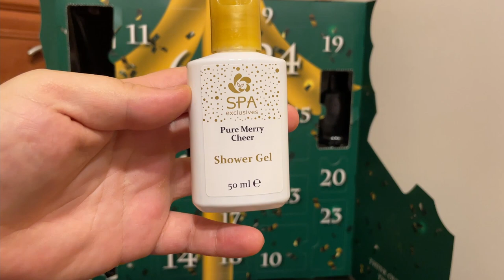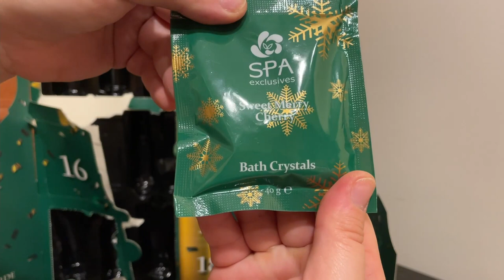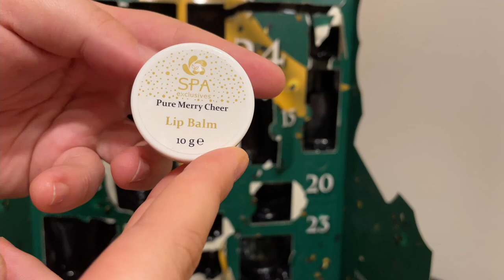TANI KALENDARZ ADWENTOWY SPA EXCLUSIVES🤔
Hejka 🤪I co sądzicie o kolejnym kalendarzu? Ja mam mieszane uczucia, niby fajny bo dużo kosmetyków ale trochę grafika mi się nie podoba😐 Może trochę się czepiam? 🤔Kosmetyki z tego kalendarza znajda się w kolejnym boksie który przygotuje dla was🤯OGLĄDAJCIE I OCZEKUJCIE NA KONKURS 🔥🔥🔥Napiszcie mi swoje opinie na temat tego kalendarza chętnie poczytam 😁 Zachęcam was do zostawiania łapki w górę 👍🏻  i wciśnięcia przycisku subskrybcji👈🏻  jeśli jeszcze tego nie robicie aby nie ominął was żaden film!